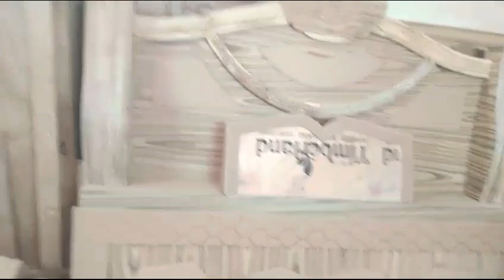6×6 bed full size necles design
Video from Yazdan Khan